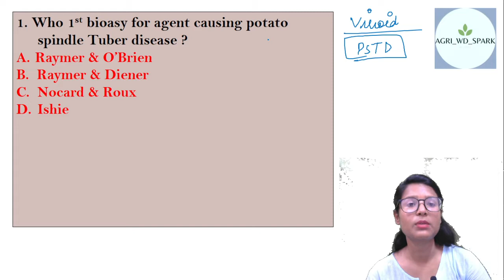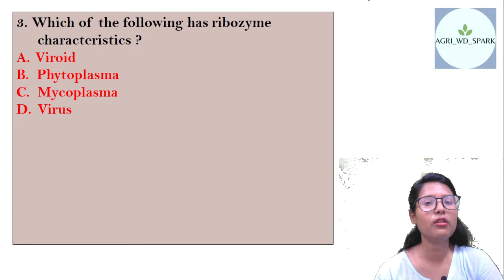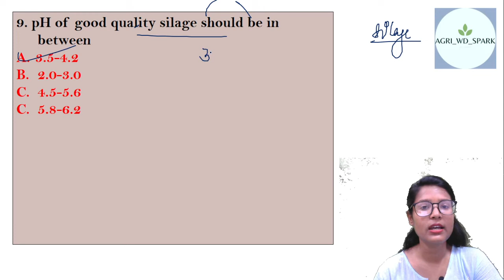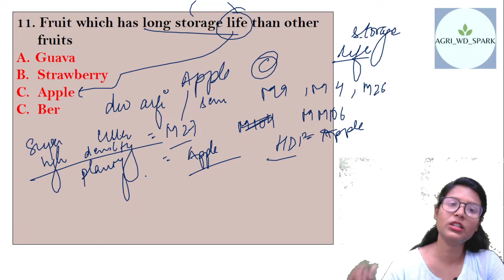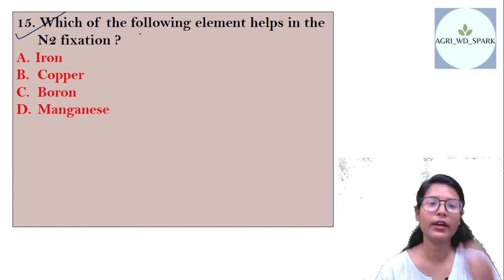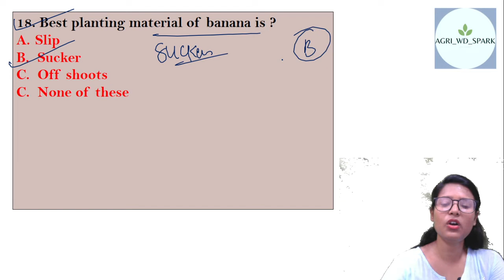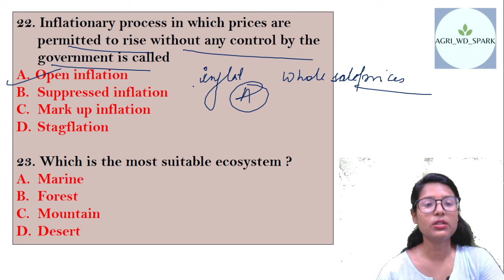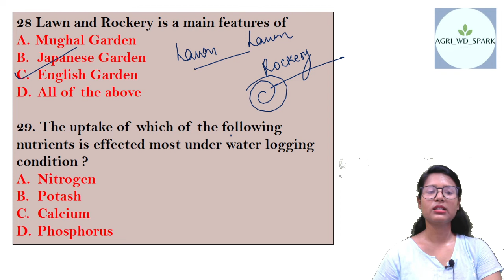Most important questions of Agriculture- Best for JNKV AFO ADO AAO UPCATET BHU FCI ICAR-NET EXAMS.